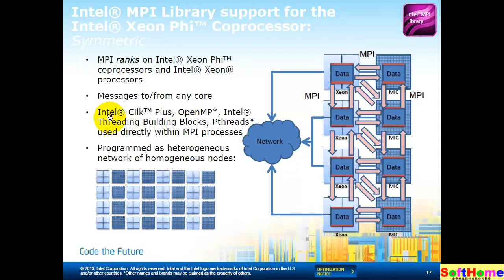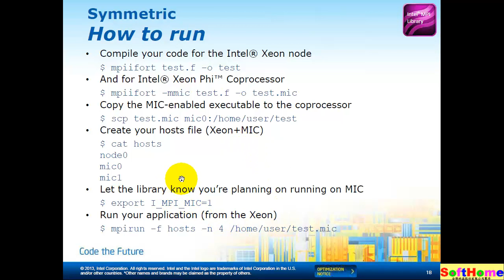Intel Xeon Phi compiler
Tutorial for :

• Compile your code for the Intel® Xeon node
$ mpiifort test.f --o test
• And for Intel® Xeon Phi™ Coprocessor
$ mpiifort --mmic test.f --o test.mic
• Copy the MIC-enabled executable to the coprocessor
$ scp test.mic mic0:/home/user/test
• Create your hosts file (Xeon+MIC)
$ cat hosts
node0
mic0
mic1
• Let the library know you're planning on running on MIC
$ export I_MPI_MIC=1
• Run your application (from the Xeon)
$ mpirun --f hosts --n 4 /home/user/test.mic

Intel 授權經銷商
13F, NO. 55, SEC.1, CHIEN KUO N-ROAD, TAIPEI, 10491,TAIWAN
臺北市中山區建國北路一段五十五號十三樓